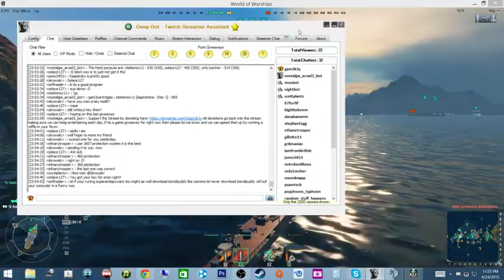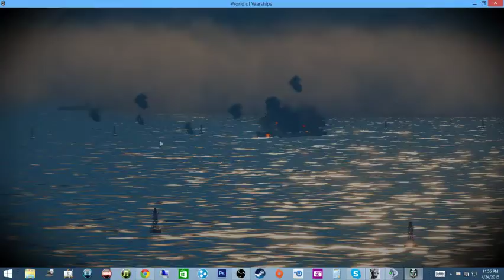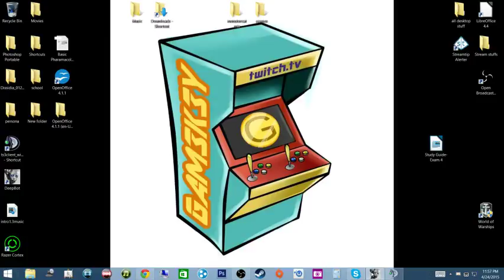World of Warships madness and giveaways - 13 / 14